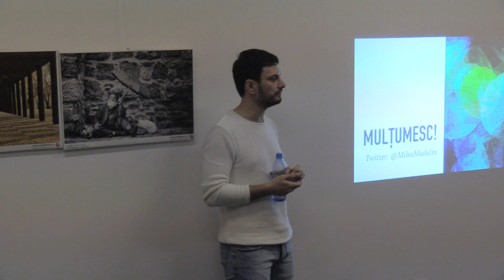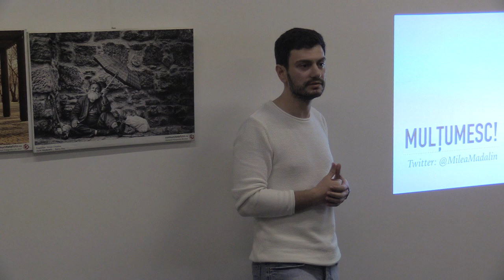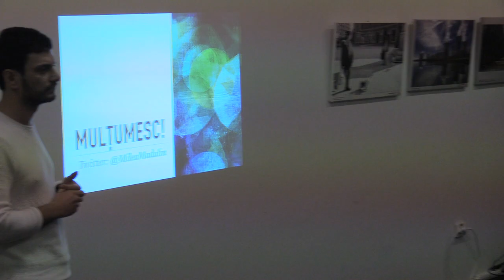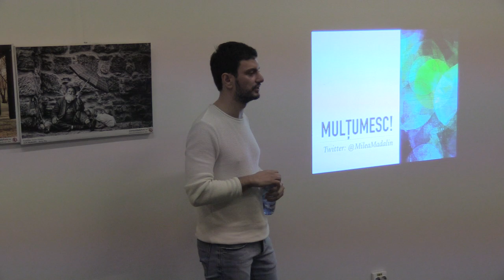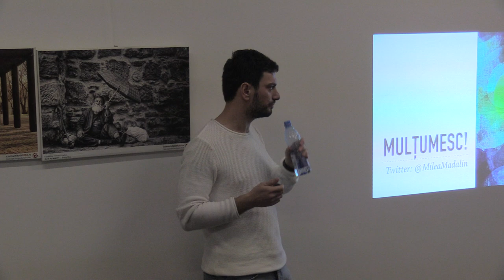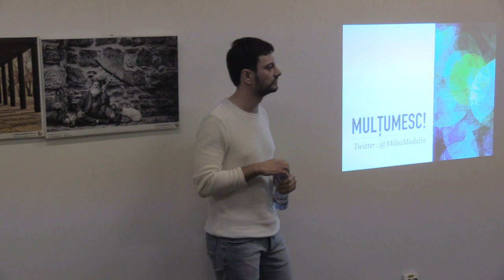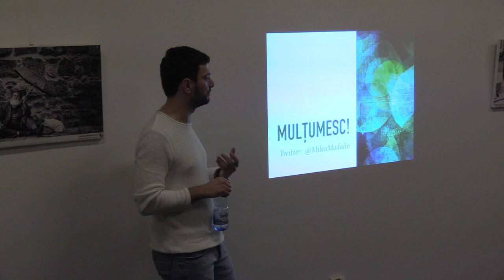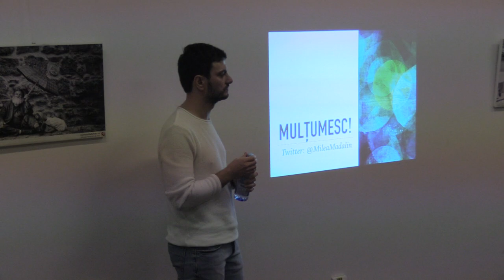(04) Q&A - Mădălin Milea: "Customer Service" - Bucharest WordPress Meetup (2020.02.27)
În data de 27 februarie 2020 a avut loc la Romania Visitor Center (Bd. Carol I, nr. 27) evenimentul "Bucharest WordPress Meetup", ediția pentru luna februarie 2020.

A prezentat Mădălin Milea, Support Manager @Themeisle. Gazda evenimentului a fost Radu Cănănău-Voiță.